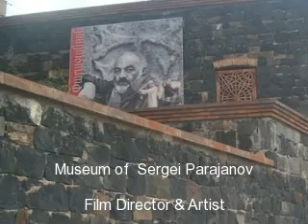My Armenia Holy Land